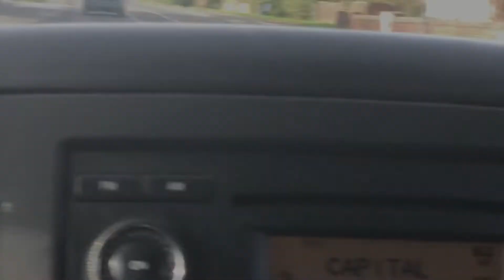Random Buses/Coaches & Mini Buses 07/11/2021